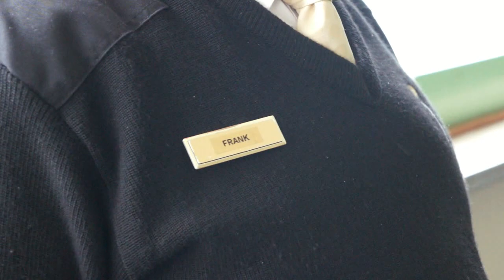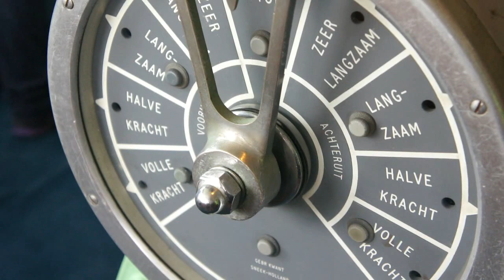🇳🇱🛳️ The BEAUTIFUL Story of Steam Ship (SS) Rotterdam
➡️ I’ve never been on a cruise around the world. I probably never will. But it’s always nice to dream, so when I got the opportunity to set foot on a real steamship, one that was the flagship of the Holland America Line, I couldn’t resist. As I pick up one of the vintage suitcase that lie at the entrance of the SS Rotterdam, I find it not hard to imagine the excitement the passengers must have felt when they boarded the ship in the 1960s!

After years of travelling around the world as flagship of the Holland America Line, the 228 meter long steamship the ‘SS Rotterdam’ returned home. As a visitor, you get to experience what it must have been like living aboard this ship on its many journeys.

Frank van Eijnatten has worked on the ship in its heydays and is now a guide on the ship. In this video, he shares his personal story and some great facts about the ship and it's many journeys.

Talk soon!
x Nienke

🔊 MUSIC USED
'Traveling Song' from the album 'Port Angeles' by Alex Bailey